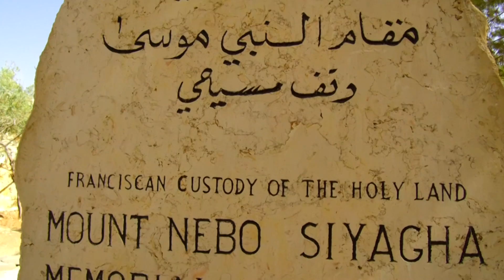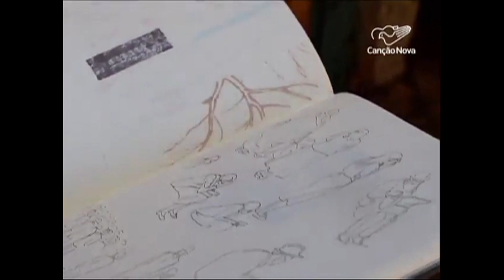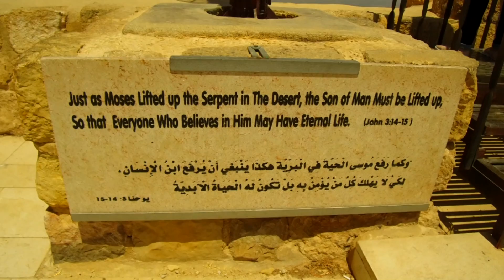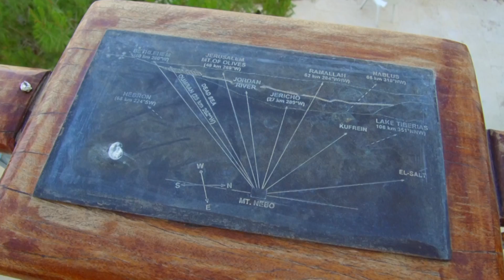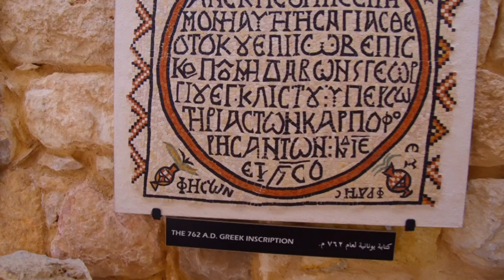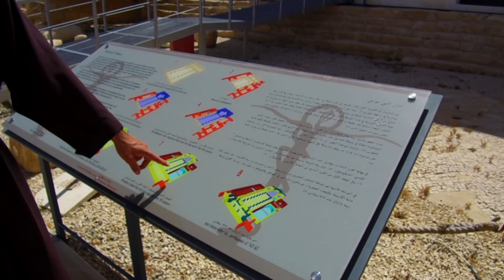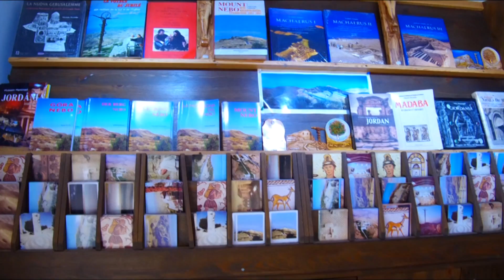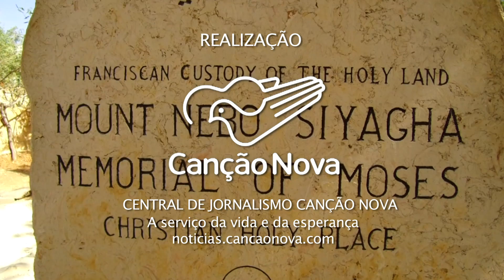Repórter Canção Nova - Edição 28/07/2019